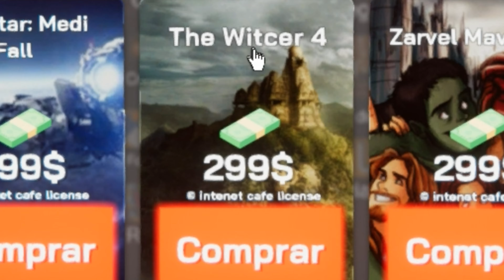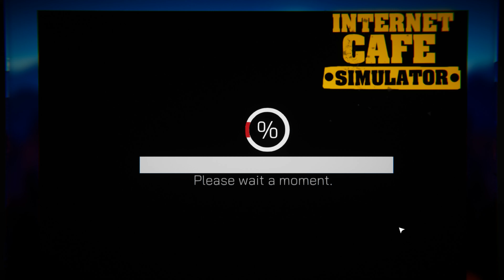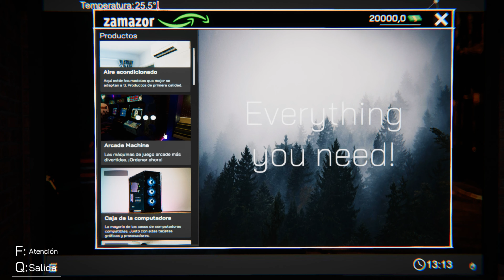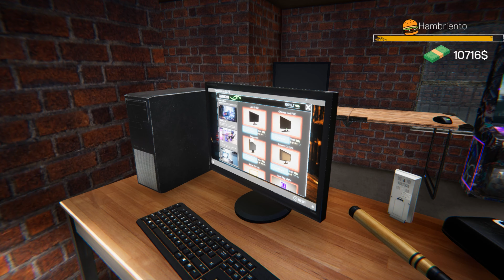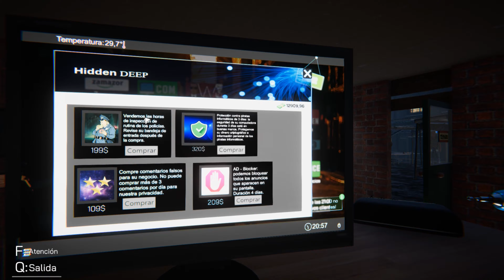Mi Propio CIBERCAFÉ - Internet Cafe Simulator